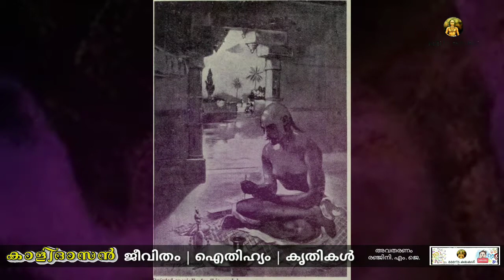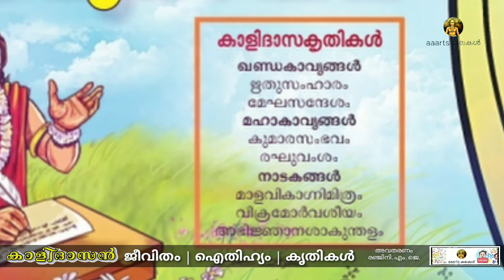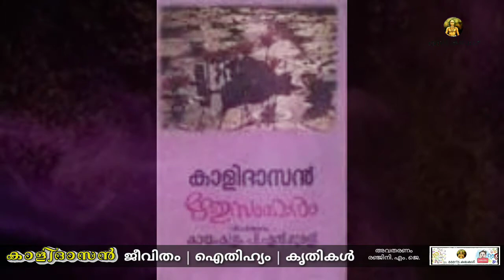കാളിദാസൻ കൃതികൾ ഋതുയോഗം standard 10 kalidhasan ancient literature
Welcome to aaartsകലകൾ
⏺️ പാഠഭാഗ സംശയങ്ങൾ ഇവിടെ ചോദിക്കാം
ക്ലാസ്സ്‌ 10 keralapadavali
പാഠം 1 ലക്ഷ്മണ സാന്ത്വനം

നിങ്ങളുടെ സ്നേഹം പ്രകടിപ്പിക്കൂ.

also give your suggestions

ക്ലാസ്സ് 9 കേരളപാഠാവലി

നിങ്ങളുടെ സ്നേഹവും സഹകരണവും അഭിപ്രായങ്ങളുമാണ് ഈ ചാനലിൻ്റെ വളർച്ചയ്ക്ക് കാരണം ഒരുപാട് നന്ദി